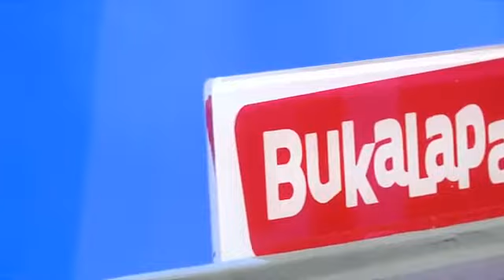MPL ID S3 Regular Season | Week 2 Day 2 Match 4 | LVR vs SAINTS INDO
Cek match seru lainnya hanya di YouTube MPL Indonesia!